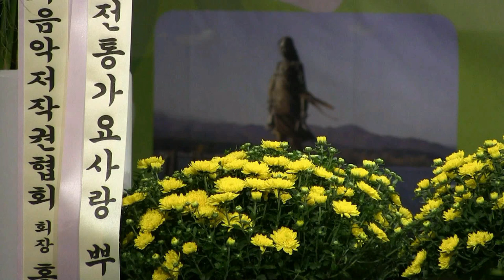가수이영숙-단장의미아리고개 (2020반야월선생8주기헌정 추모음악제 '20.09.19 한국음악저작권협회 콘서트홀)